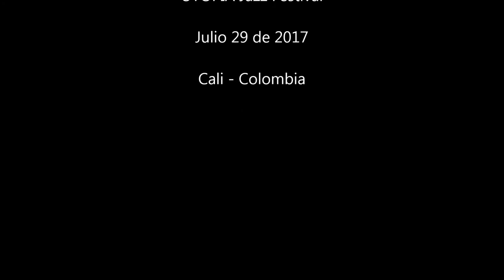Juan Benavides - Carolina Calvache (Night and day)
UTOPIA JAZZ FESTIVAL 2017 / Teatro al aire libre Los Cristales
Juan Benavides / Night and day
Invitada: Carolina Calvache (piano)
Julio 29 de 2017 / Cali - Colombia